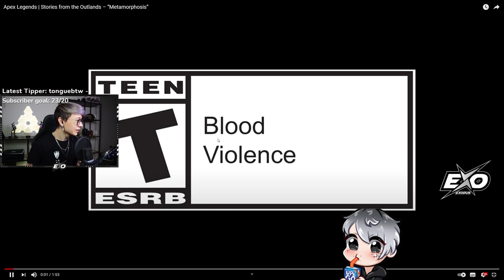Exodus Reacts to new Apex Stories from the Outlands.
►Edited by:
"Cenpuuki"

► PC Specs:
Nvidia 3070 AORUS Master
i9 9900k
64GB DDR4 @3200mhz
2x 500gb 850 EVO SSD (inc OS)
2x 1TB 860 EVO SSD
2x 3TB Seagate HDD
H100i Liquid Cooling
Maximus Formula X Motherboard
RMW1000i PSU
NZXT Phantom 820 Case

Central monitor is a 32inch 1440 144hz LG
Two side monitors are BENQ Something something only 60hz.